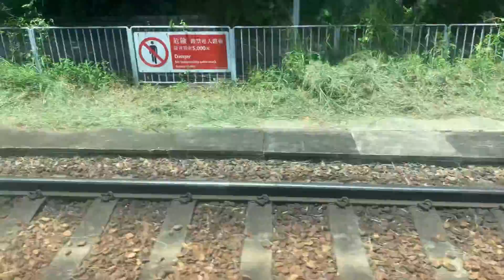港鐵 LRT Phase 5 1139-1217 610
錄於：2022年8月26日（週五）
列車：輕鐵 1006 610